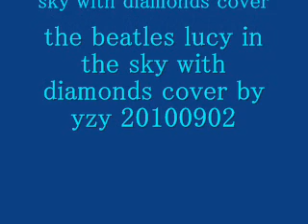the beatles lucy in the sky with diamonds cover by yzy2 20100902.wmv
the beatles lucy in the sky with diamonds cover

簡単にカバーしましたーo(〃＾▽＾〃)o

しかし、、、ちゃんとドラムやベースもいれたくなるーーーーヾ(＠＾(∞)＾＠)ノww